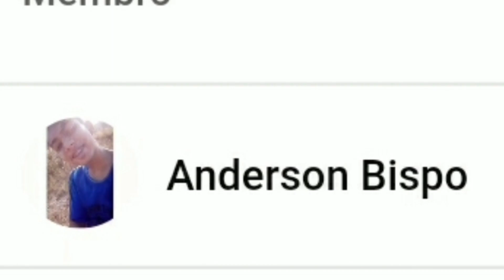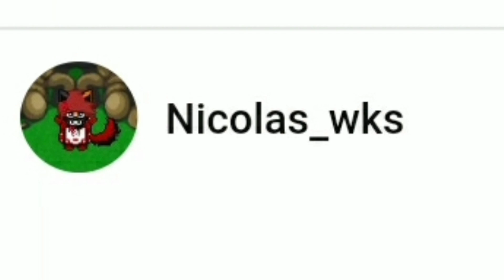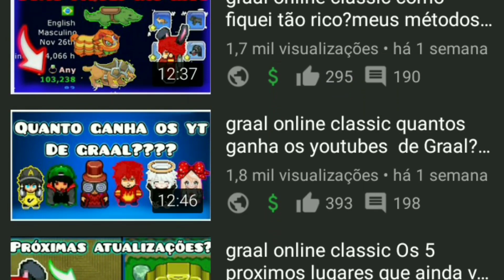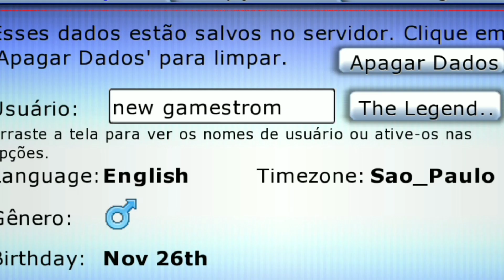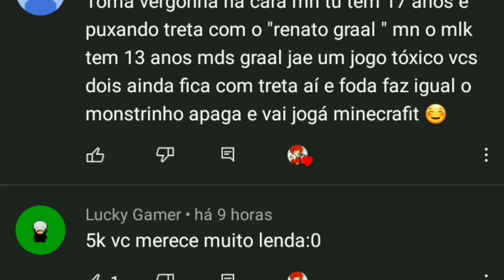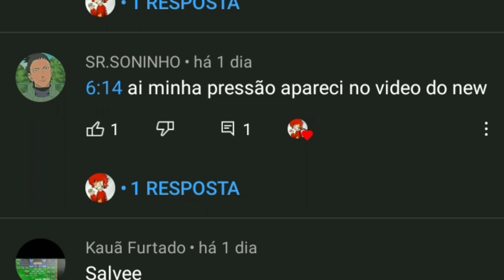NUNCA FAÇA ISSO NO GRAAL (os mendingo do graal) graal online classic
Bem esse foi um vídeo mais dando minha opniao sobre as pessoas que pedem coisas no graal online classic espero que gostem..